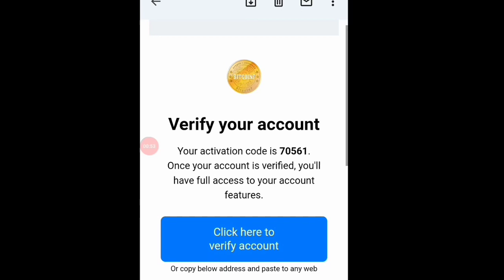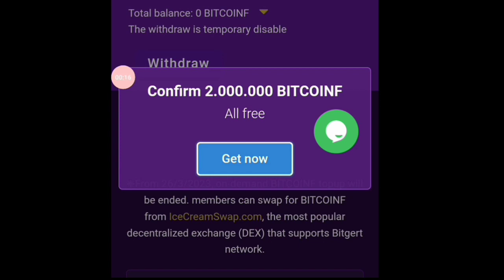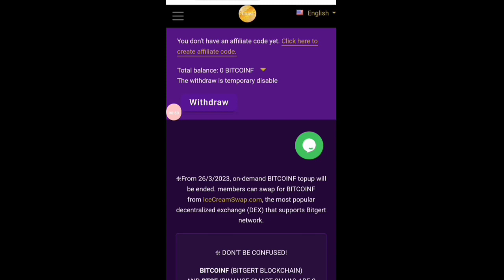Bitcoinf Registration In Telugu